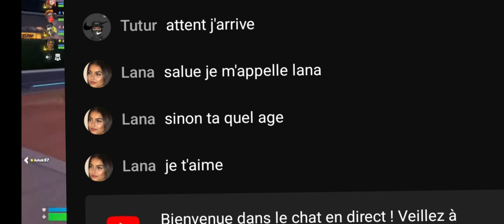TOP 1 13 kills sur la nouvelle saison FORTNITE !